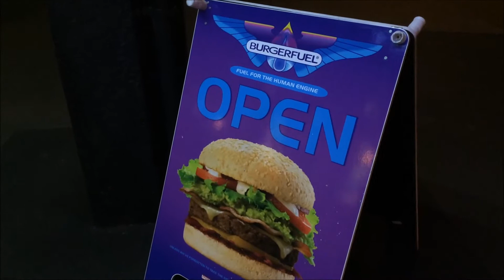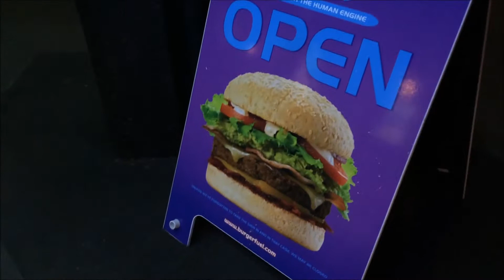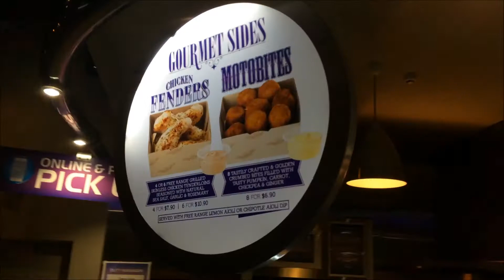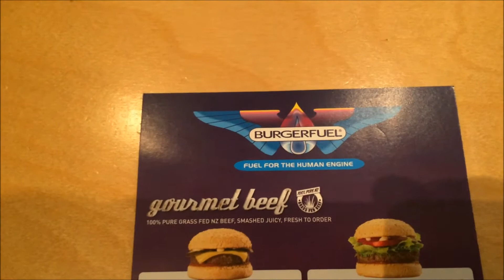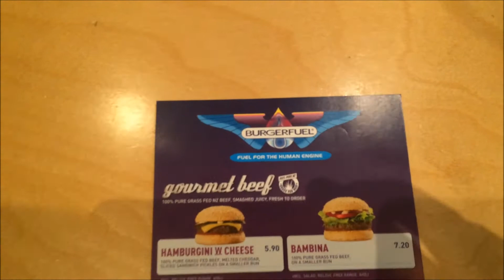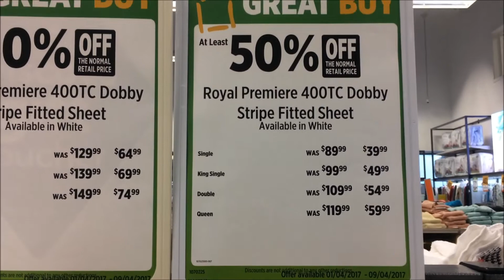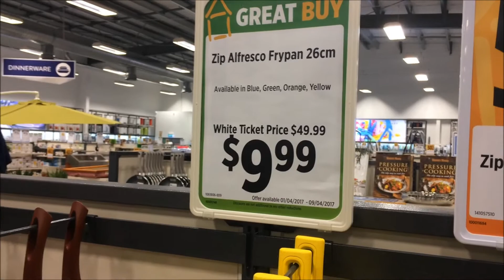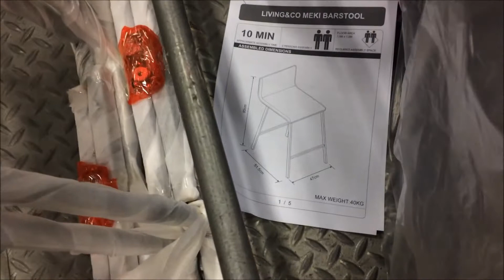НОВАЯ ЗЕЛАНДИЯ. БУРГЕРЫ & СУПЕР СКДКИ | Влог # 28 | Жизнь в Новой Зеландии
Влог о жизни в Новой Зеландии.
Едим гурме бургеры BurgerFuel; налетаем на скиди в супермаркете Брискос (Briscous)
Спасибо!